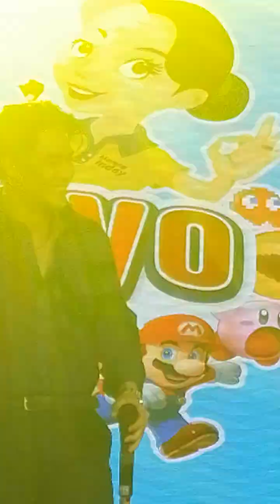MCCOY DE LEON HINARANA ANG MGA DABAWENYOS!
Mccoy de Leon was the main guest Performer in the Kanegosyo Congress of NCCC Victoria Plaza in Davao City held earlier today. . He was warmly welcomed by the Dabawenyos.

Marc Carlos Francis de Jesus de Leon is a Filipino actor, dancer, and filmmaker. He is known as a member of Hashtags, a male-group dance performer on the noontime variety show It's Showtime on ABS-CBN.
In 2016, he joined Pinoy Big Brother: Lucky 7 along with his co-hashtag member Nikko Natividad as a 2-in-1 celebrity housemate. He's currently part of Batang Quiapo as one of the main antagonists, David Dimaguiba.